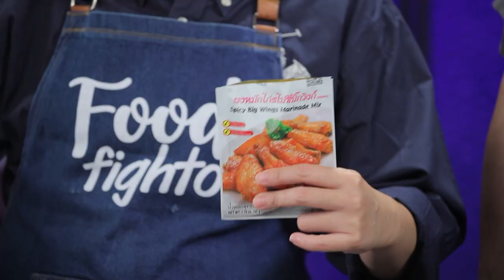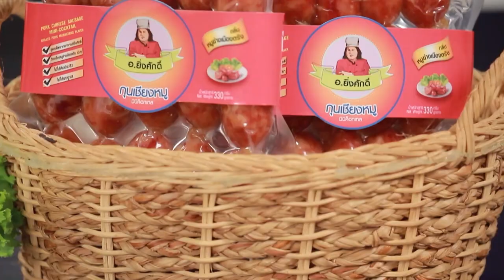"นานา VS เท็ดดี้" ตับบดบิ๊กวิงก์ FOOD FIGHTO | EP.148 [1/3]